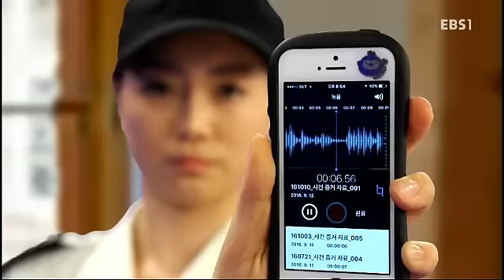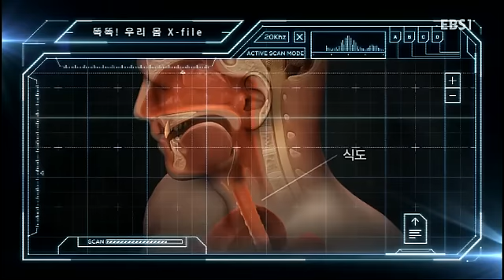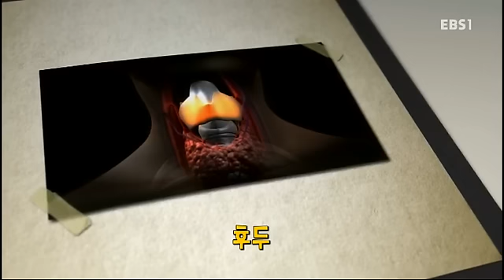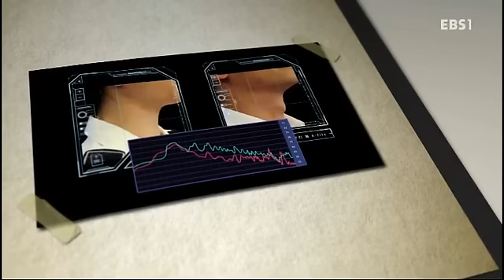똑똑! 우리몸 X파일 - 장난전화 대소동_#001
장난전화 대소동,

목소리 지문이라 불리는 성문에 대해 알아보자,

우리 몸을 잘 알고! 제대로 쓰자! 우리 몸은 세상에서 가장 정교한 장치예요! 깜짝 놀랄만큼 복잡하기도 하죠! 수많은 장기와 혈관, 근육 같은 각각의 기관들이 저마다 많은 일을 하고 있어요! 심지어 우리가 잠자는 동안에도 말이죠! 신기하고 재미있는 우리 몸의 X – 파일을 하나하나 파헤지며 건강하게 생활할 수 있도록 하는 똑똑! 우리 몸 X 파일!